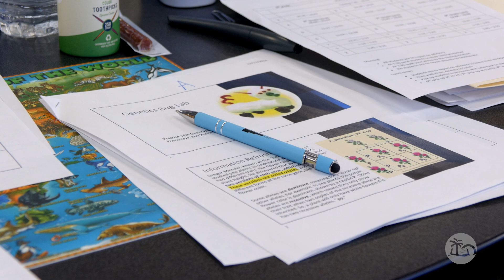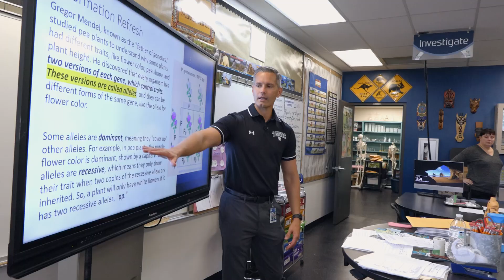Trading Spaces with Terry Connor | Science Teacher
What happens when the Superintendent steps back into the classroom as a science teacher? 🧪✨ In this episode, Superintendent Connor takes over 7th-grade science at Booker Middle School, trading places with Ms. Karen Dieter for a lesson students won’t forget!

From building baby bugs to exploring genotypes, phenotypes, and Punnett squares, students dove into the fascinating world of genetics. 🧬👩‍🔬

Watch the video to see how DNA and hands-on learning come together for a fun and engaging science experience!